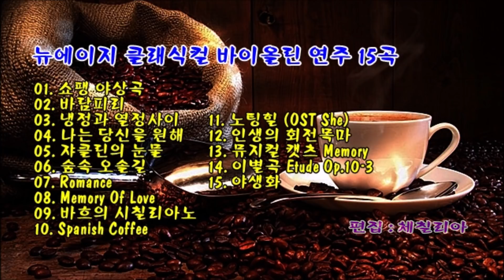뉴에이지 클래식컬 바이올린 연주 15곡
01. 쇼팽 야상곡 (Nocturne Opus 9 No.2)/Chopin
02. 바람피리 (Kazabue)/Michiru Oshima
03. 냉정과 열정사이 (Theme 1997 Spring)/Roy Yoshimata
04. 나는 당신을 원해 (Je Te Veux)/Eric Satie
05. 쟈클린의 눈물 (Les Larmes De Jacqueline)/J.Offenbach
06. 숲속 오솔길/Promenade Dans Les Bois
07. Romance/Yuhki Kuramoto
08. Memory Of Love/Yuhki Kuramoto
09. 바흐의 시칠리아노 (Siciliano)/J.S.Bach
10. Spanish Coffee/Frank Mills
11. 노팅힐 (OST She)/Aznavour CharlesKertzmer Herbert
12. 인생의 회전목마 (하울의 움직이는 성 OST)/Hisaishi Joe
13. 뮤지컬 캣츠 Memory/Lloyd Webber Ann
14. 이별곡 Etude Op.10-3/Chopin
15. 야생화(Les Fleurs Sauvages)